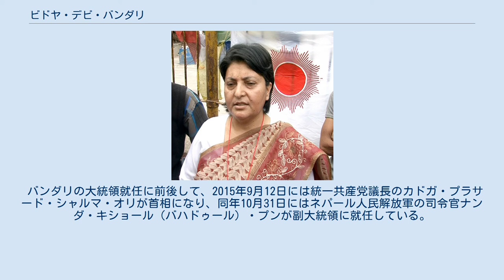ビドヤ・デビ・バンダリ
ビドヤ・デビ・バンダリ（2013年） ビドヤ・デビ・バンダリ（ネパール語: विद्यादेवी भण्डारी または विद्या देवी भण्डारी, IAST: Vidyā Devī Bhaṇḍārī, 1961年6月19日 -）は、ネパールの女性運動家、政治家。
2015年にネパール連邦民主共和国大統領に就任した。
英語表記では Bidhya (Bidya) Devi Bhandari など。
 1961年、ネパール王国東部のコシ県ボジプール郡にある村にビドヤ・パンデイという名で誕生する。
1970年代末の学生時代から政治運動に加わり、1980年にネパール共産党マルクス・レーニン主義派に入党した。
1981年、後にネパール共産党統一マルクス・レーニン主義派（統一共産党）書記長となるマダン・クマール・バンダリと結婚する。
結婚後は政治から遠ざかっていたが、1993年に夫がチトワン郡での不審な交通事故で死亡したことをきっかけに政界に復帰、1994年のネパール総選挙では首都カトマンズの選挙区から立候補し、ネパール会議派の党首で元・首相のクリシュナ・プラサード・バッタライを破り当選する。
 2009年から統一共産党の副議長となり、また同年5月29日から2011年2月6日までマーダブ・クマール・ネパール内閣において国防相を務めた。
 2015年10月28日、ネパール制憲議会による第2代大統領選挙が実施された。
549の投票のうちバンダリの得票数は327、対立候補だったネパール会議派のクル・バハドゥール・グルングの票数は214、無効票は8という結果になりバンダリが当選した。
翌日の10月29日に就任し、ネパール初の女性大統領となった。
 ネパールでは2015年9月20日、2008年の王政廃止から7年目にして新憲法が公布されており、憲法には下院議員の3分の1は女性が占めることや大統領を儀礼的な国家元首とし、大統領・副大統領のいずれか一方は女性とすることが規定されていた。
初代大統領のラムバラン・ヤーダブは7年間その地位に留まっていたが、2015年の新憲法では大統領の任期は5年と定められている。
 バンダリの大統領就任に前後して、2015年9月12日には統一共産党議長のカドガ・プラサード・シャルマ・オリが首相になり、同年10月31日にはネパール人民解放軍の司令官ナンダ・キショール（バハドゥール）・プンが副大統領に就任している。
 2018年3月13日の大統領選挙でクマリ・ラクスミ・ライ(Kumari Laxmi Rai)を破り再選。
 2019年10月21日に迎賓館赤坂離宮で安倍晋三内閣総理大臣と会談を行い、翌22日の即位礼正殿の儀に参列した。